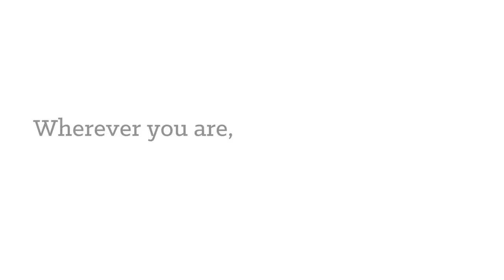Eastern Michigan Head Coach Chris Creighton - MAC Football Media Day 2019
Dave Bacon talks to Eastern Michigan Eagles' Head Coach Chris Creighton at MAC Media Day in Detroit.